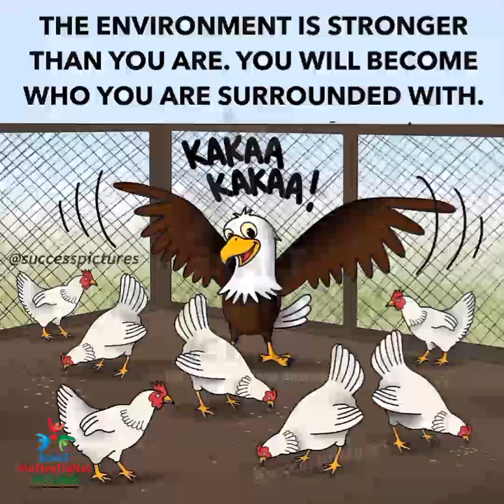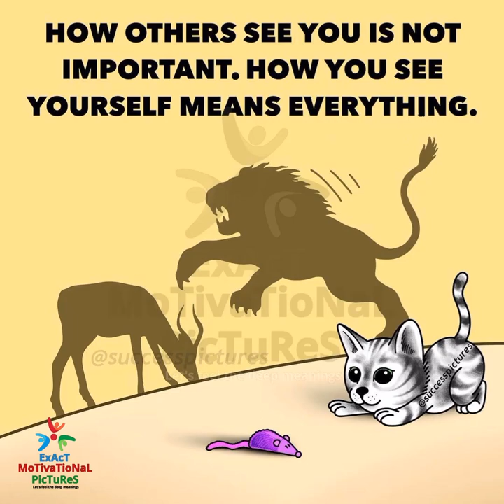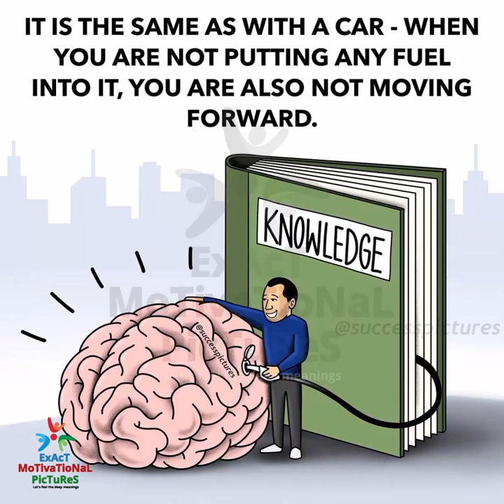"Rapid Rise: Quick Motivation Snippets" | One Picture Million Words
This Deep Meaning Pictures video includes Top Powerful Motivational images With Deep Meaning | One Picture Millions of Words | Today's Sad Reality.

These pictures are more powerful than words (with deep meaning) and will inspire you to be successful in life. These Pictures Speak Louder Than Words. These deep-meaning images are painful but true and motivating.

This video brings some powerful motivational quotes. Use these quotes to learn the habits that will compound your success, and let us know which is your favorite from the whole video.

penwin
cartoonaday
truthinsideofyou
shaditoon
john holocroft
pawel kuczynski